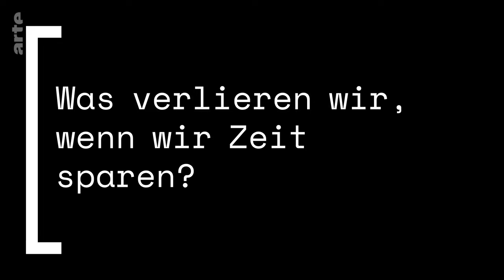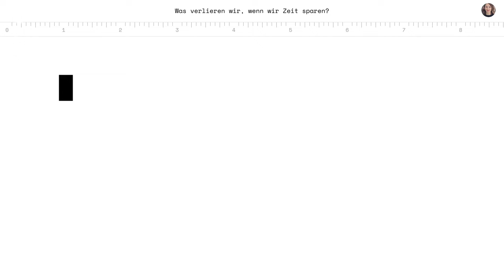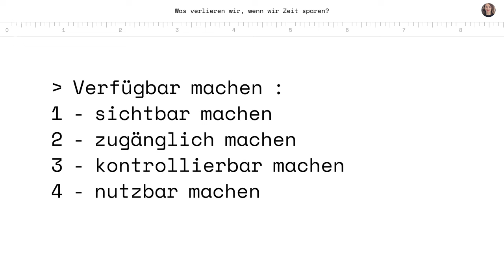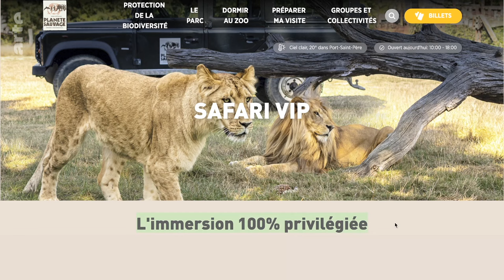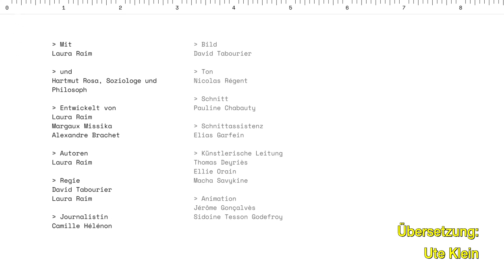Was verlieren wir, wenn wir Zeit sparen? | Offene Ideen | ARTE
Wir alle kennen das Gefühl, der Zeit hinterherzujagen, sie nicht richtig organisieren oder einteilen zu können. Während wir diese Zeit, die uns entgleitet, als eine natürliche Gegebenheit erleben, zeigt Hartmut Rosa, dass die zeitliche Beschleunigung eine konstitutive Dimension unserer Zeit ist.

Hartmut Rosa ist ein deutscher Philosoph und Soziologe, der zahlreiche Bücher über die Zeitstrukturen der Gesellschaft geschrieben hat. Er zeigt, dass es tatsächlich ein "Zeitregime" gibt, das der Moderne eigen ist und sich durch soziale Beschleunigung auszeichnet. Und anders als erhofft haben die technischen Neuerungen, die es ermöglichen, alles schneller zu erledigen, nicht wirklich zu mehr Freizeit geführt, im Gegenteil.

Warum beschleunigt sich unser Lebensrhythmus immer weiter? Warum ist die Geschwindigkeit zur Quelle der Entfremdung geworden? Was verlieren wir, wenn wir Zeit sparen?